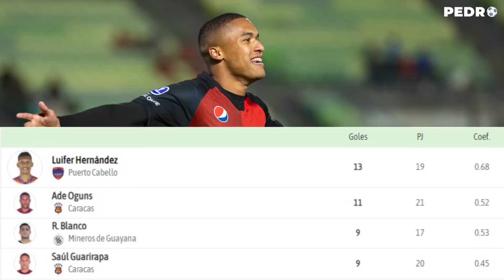SOTELDO VUELVE; ¿QUIÉN lo 'ECHO' del EQUIPO? | CÁSSERES Jr DEBUTA en FRANCIA | GOL de MARQUÉS